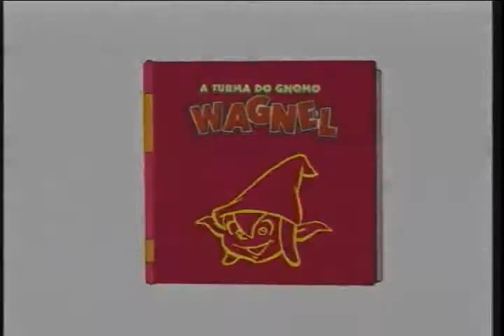GNOMO WAGNEL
It would be a good cartoon, but I could not support. But this was trailer.